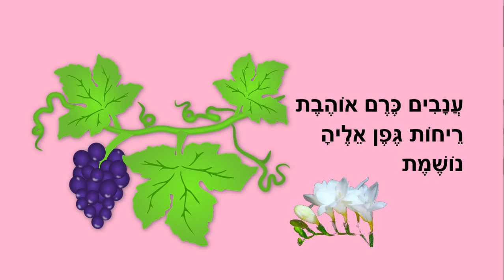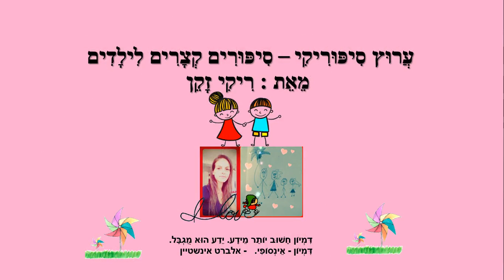ילדת הכרמים - סיפור קצר לילדים - כתבה: ריקי זקן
ילדת הכרמים
הסיפור של כרם